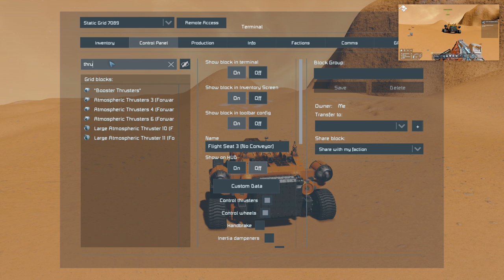Escape... Unlikely #17 For the glory of Capactron (A Space Engineers Co Op Series)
If you're looking for the lighting script I used by Illusori here's the

If you'd like to have a look at the scenario yourself, here's the link to the workshop page for the current version

Music and Sound Effects by:
Space Engineers